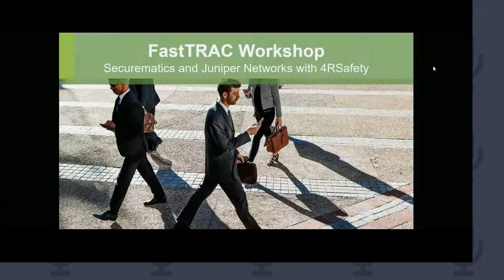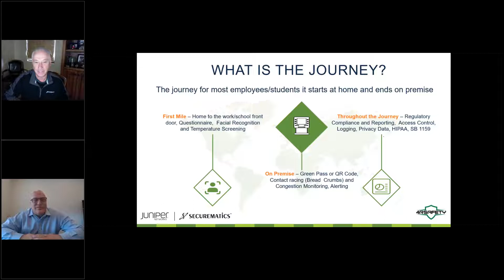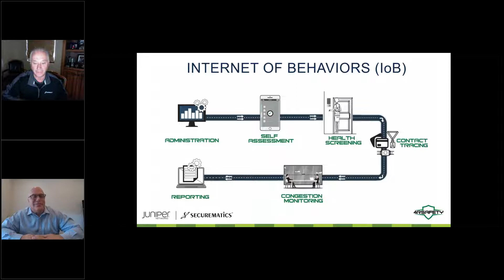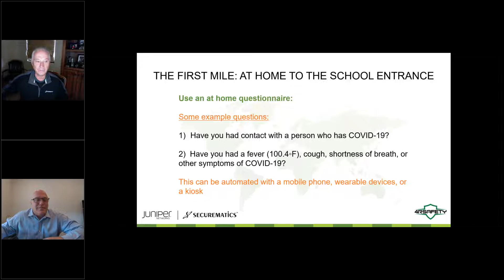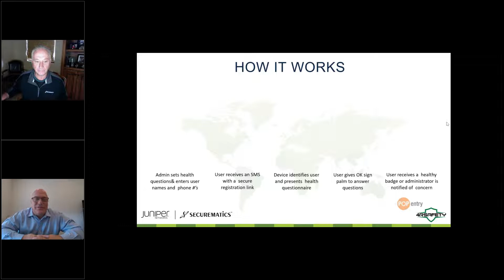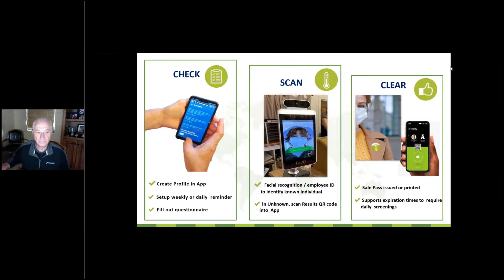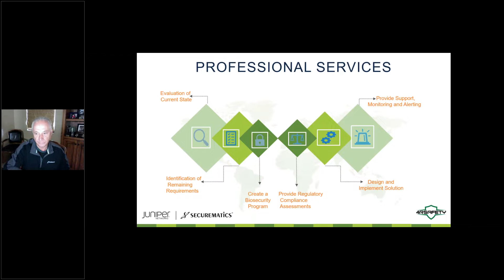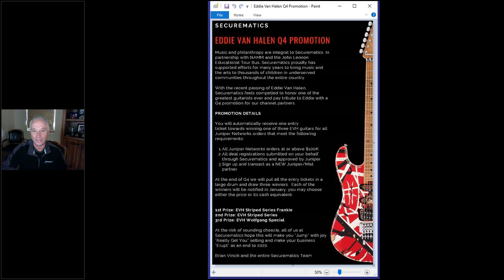Back to School Journey: FastTRAC Workshop with Juniper Networks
This will be the first in a series of webinars outlining the "Back to School Journey". For this workshop we will focus on the education vertical and considerations for getting students back to school safely.

In this session Sam Fadala, CEO at 4RSafety will cover at home pre-checks for students, arriving at school, and using health screening kiosks.